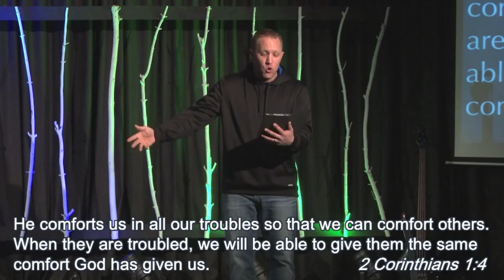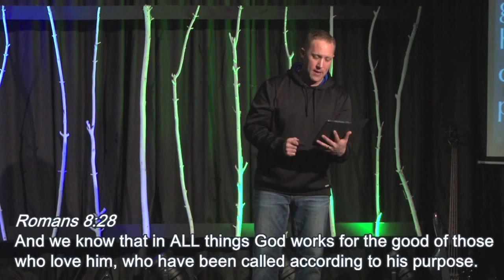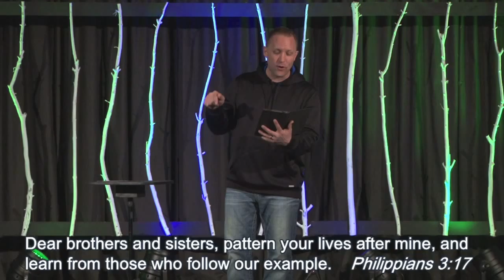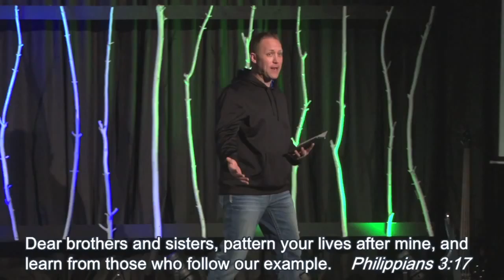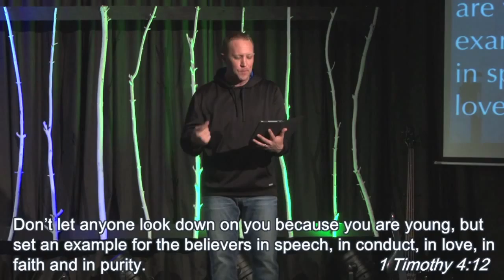Embracing My Experiences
Shaped to Serve - Week 5